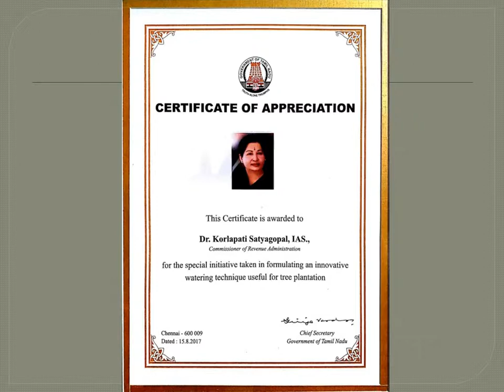CRA Technique - Certificates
CRA Technique ( Climate Resilient Agriculture ) -
Water Conserving Root Zone Irrigation Technique
(To grow Trees / Climbers faster with less water)
Innovation by Dr.K.Satyagopal I.A.S